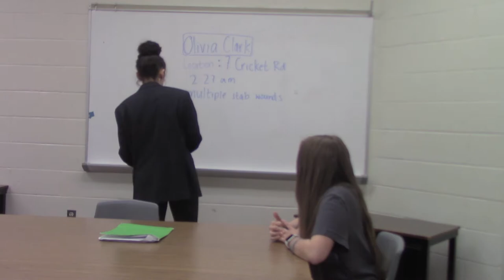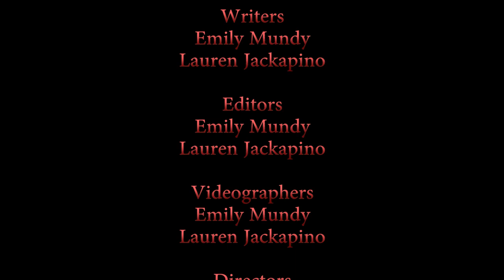Suspects Movie Trailer (Holmdel High School)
An original Holmdel High School TV2 Movie Trailer project - written, produced and edited by Lauren Jackapino and Emily Mundy